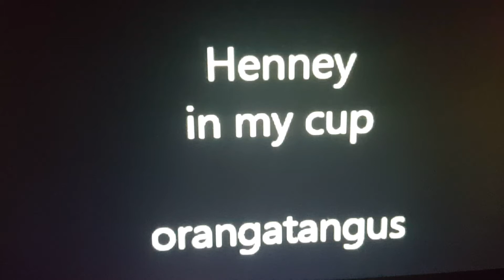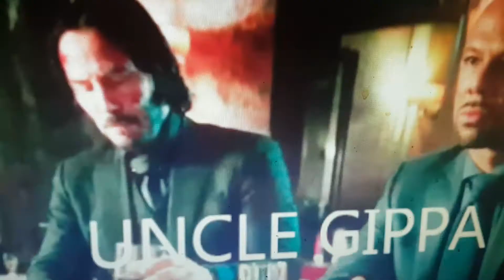Henney in my cup orangatangus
Spoken word lyricist